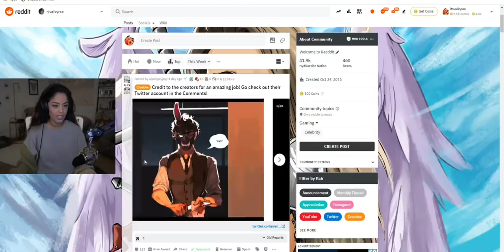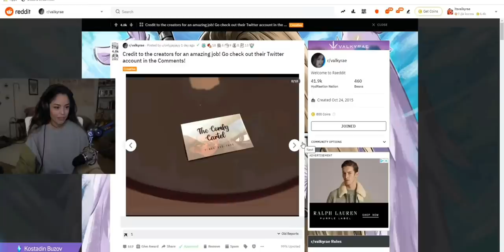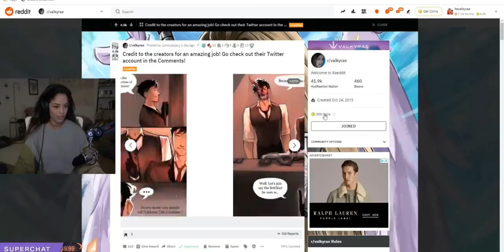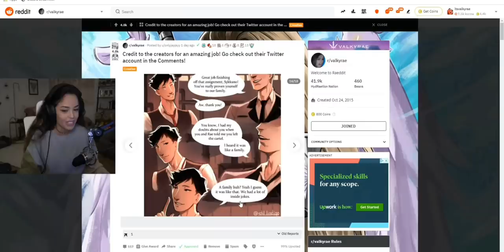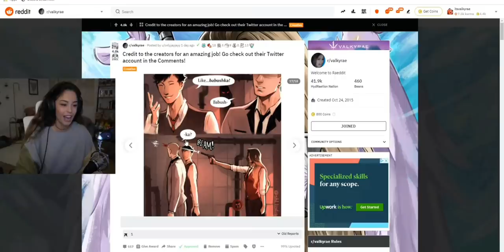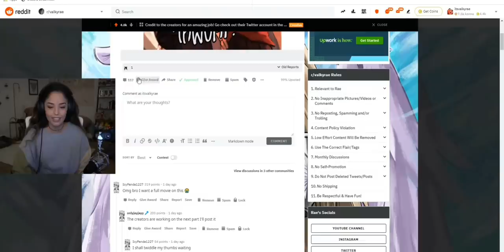Valkyrae REACTS to a MANGA/Comic about her, Corpse, Sykkuno and more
Amazing work on this!

CREDIT!!!

Link!